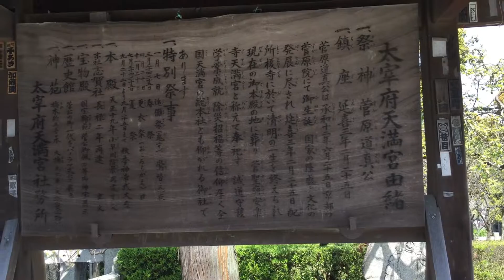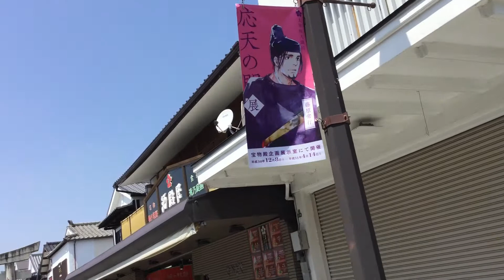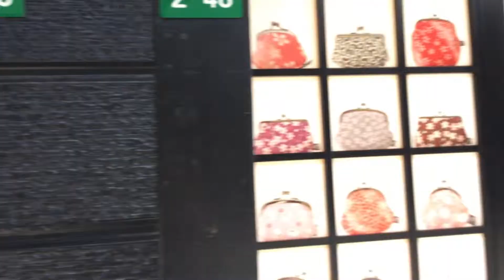福岡県太宰府天満宮 参道